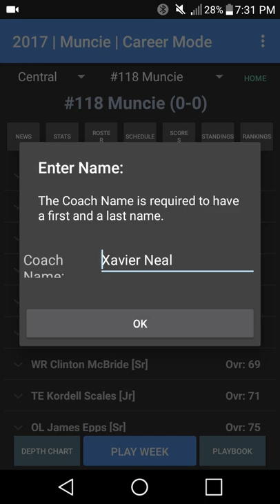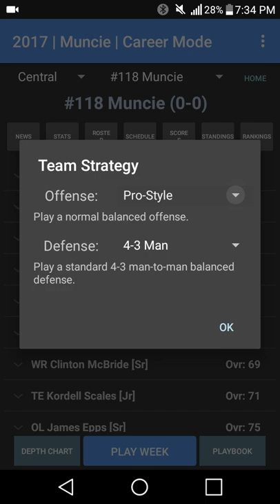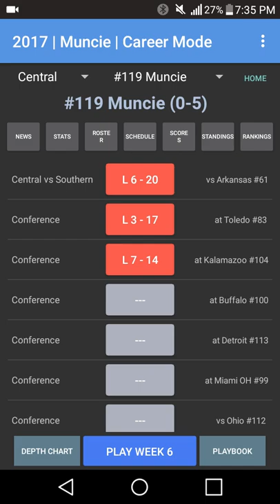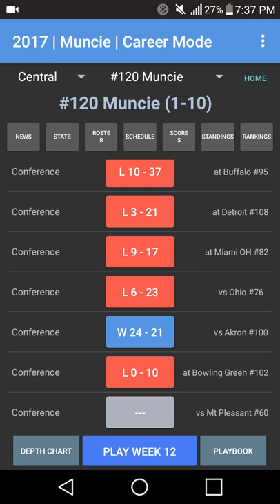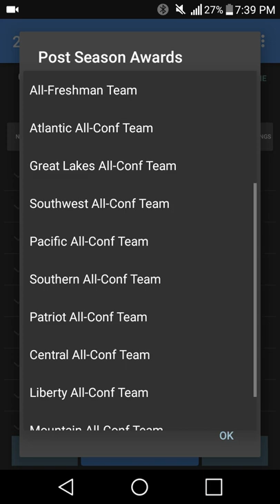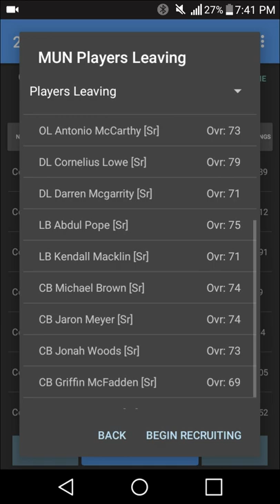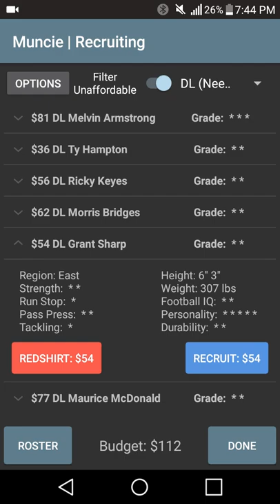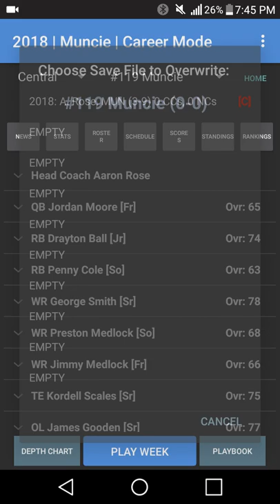College Football Coach- Career Edition Mobile Game Episode 1!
Welcome to episode 1 of my new College Football Coach Career Edition series on the channel! College Football Coach as a sim style mobile game available for both android and apple phones! In this series we will take the worst team in the game and try to build a championship contender out of a team low start recruits! Each episode will likely be a season a piece as we see if we can climb to the top of the Coaching ranks in College Football Coach- Career Edition Mobile Game!

SUN- Super Mega Baseball 2 Season Mode
MON- MLB The Show 18 Athletics Franchise Mode
TUE- Madden 18 Jaguars Franchise Mode
WED- NCAA 14 Iowa Tech Team Builder Dynasty
THU- MLB The Show 18 Athletics Franchise Mode
FRI- Madden 18 Jaguars Franchise Mode
SAT- NCAA 14 Iowa Tech Team Builder Dynasty